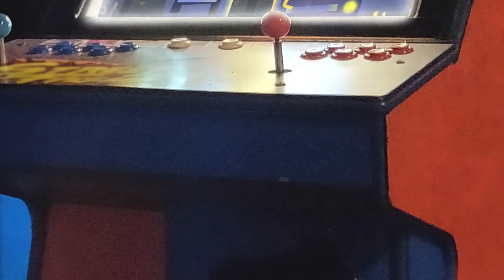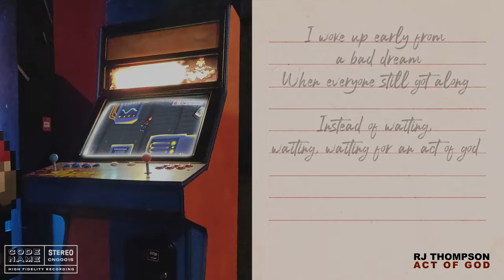RJ Thompson - Act Of God (Lyric Video)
The official lyric video for RJ Thompson's single Act Of God. This track is available now on all good online stores and streaming services!

Lyrics:

You practice safe sex
You’re shooting up on a train
You’re out of context
Fishing for a like again
You scroll for life goals
When dreams have stopped coming true
You share a death toll
To scare a thought and prayer from you

And waste time
Looking to the sky for a lifeline
Waiting for an act of god

You read the headlines
So you can lecture your friends
You dodge the expert
Before the conversation ends
You fake an outrage
You sign petitions online
You call me snowflake
You used to be a friend of mine

I woke up early from a bad dream
When everyone still got along
Instead of waiting, waiting, waiting for an act of god